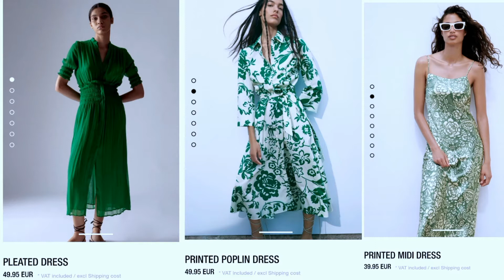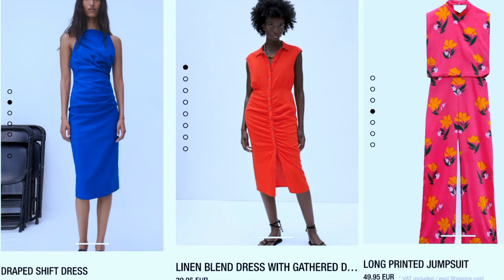20 ELEGANT ZARA DRESSES *NEW IN* SUMMER WEDDING GUEST OUTFITS 2021|EGBE STYLE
ISTAGRAM@EGBESTYLE